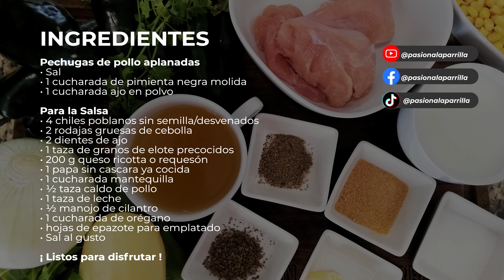Receta de ROLLITOS DE POLLO ASADOS acompañados de una deliciosa SALSA POBLANA - PASIÓN A LA PARRILLA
No dejes de preparar esta deliciosa receta

Pechugas de pollo aplanadas
• Sal
• 1 cucharada de pimienta negra molida
• 1 cucharada ajo en polvo

• 4 chiles poblanos sin semilla/desvenados
• 2 rodajas gruesas de cebolla
• 2 dientes de ajo
• 1 taza de granos de elote precocidos
• 200 g queso ricota
• 1 papa sin cascara ya cocida
• 1 cucharada mantequilla
• ½ taza caldo de pollo
• 1 taza de leche
• ½ manojo de cilantro
• 1 cucharada de orégano
• hojas de epazote para emplatado

¡ Listos para disfrutar !

Muchas gracias por estar con nosotros en pasionalaparrilla